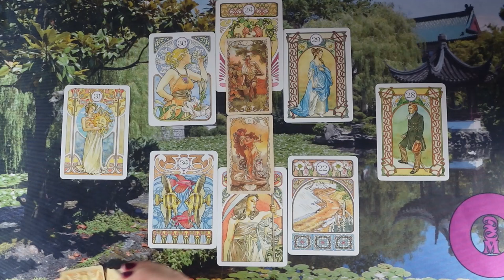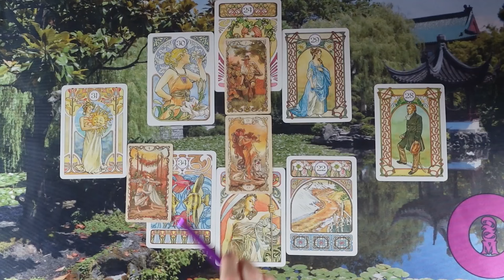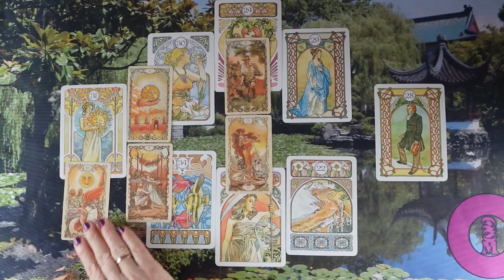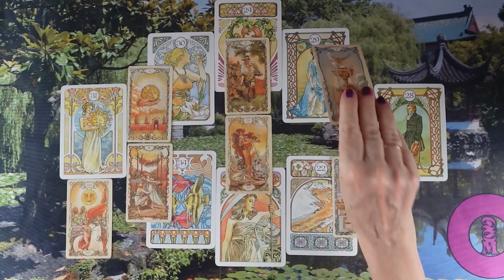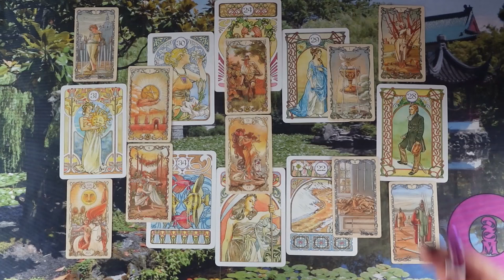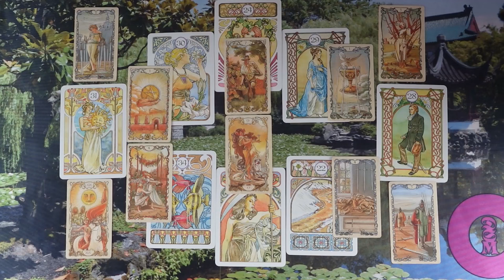ORAKEL a szerelmi kapcsolatodra ❤Jóslás